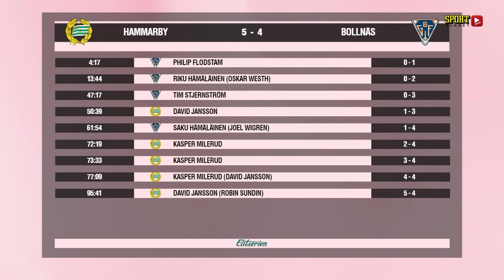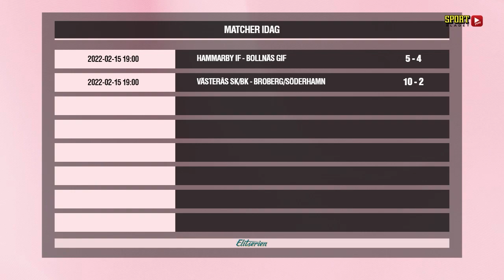Hammarby – Bollnäs, 5-4, hela vändningen 16/2 -22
Kasper Milerud gjorde hattrick på under fem minuter när Hammarby vände mot Bollnäs i en match där båda lagen stod mellan hopp och förtvivlan; slutspel eller negativt kval.